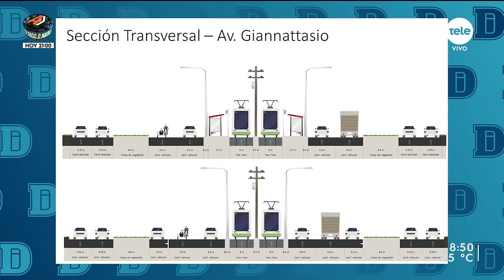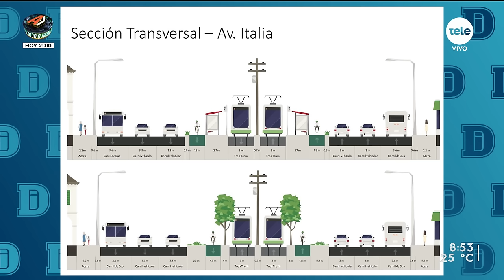José Luis Falero se reunirá con Eduardo Lust tras las críticas por el gasto público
El ministro de Transporte y Obras Públicas indicó que "es un desconocimiento de la legislación vigente en Uruguay" tras las críticas del diputado Lust.